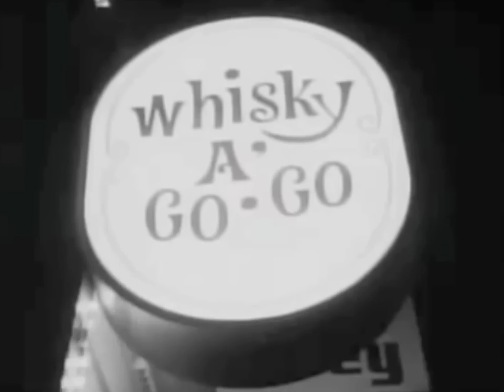The devils Disco 60s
das war damals heftig..
heute wird nur rumgesessen und getan als wär man n snob .. ^^

kann man was zulernen von :)

Luis Buñuel Portolés
Funki Porchini
Disco
Dance
Whisky a Gogo